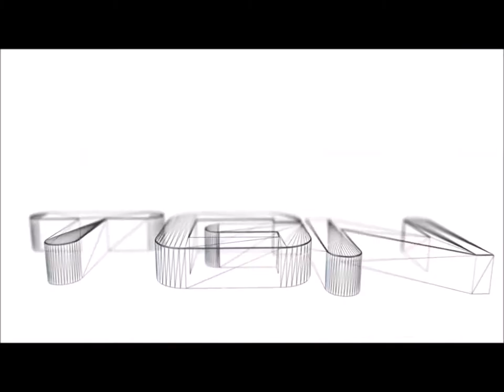Let's Play Tales Of Berseria PC [HD] 1080P Part 9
XmaxGame Let's Play Tales Of Berseria PC [HD] 1080P Part 9